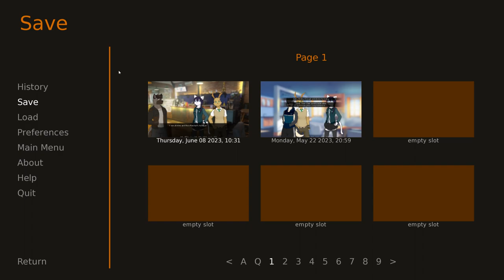A Troublesome Reputation- Sweet Spices #5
Chance and Marshall head back to the cafe to witness Elise beating up some thugs in a new episode of Sweet Spices!